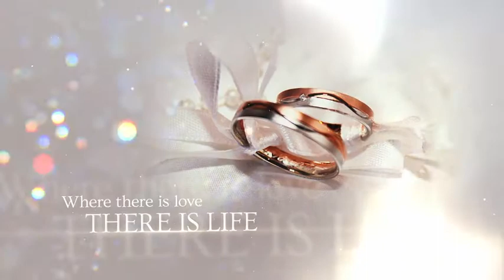Wedding Ceremony (Best After Effects Projects)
Collect your unforgettable memories and create stunning wedding slideshow with impressive particles and bokeh effects, romantic photo gallery or glamorous wedding invitation in no time! Just upload your images/videos, alter texts and get a fantastic video in minutes! Your wedding slideshow will be remembered forever!

Wedding Ceremony Template with beautiful particles Wedding Ceremony - 10 Romantic Wedding Video Gallery Wedding slideshow for After Effects Wedding Ceremony Promo After Effects Project

Let your special day always stay in your memories through a beautiful slideshow created using exclusive Wedding Ceremony After Effects Project! Make a delicate slideshow for your engagement, birthday, anniversary and vacation! Also perfect for creative video portfolio, special occasion, love story, romantic event, inspirational, motivational meeting and more!

Project features
AE CS5.5 or above
FullHD (1920×1080), 30fps
33 scenes are included
Easy to use
Modular structure
Audio
Wedding by TimCat ( music is not included )
Support
24/7 item support
License agreements
Standard Licenses
Just follow us and be the first to know about our new projects – Click to Follow!